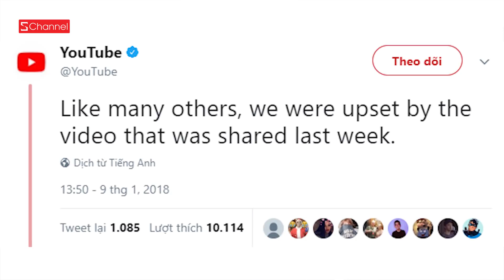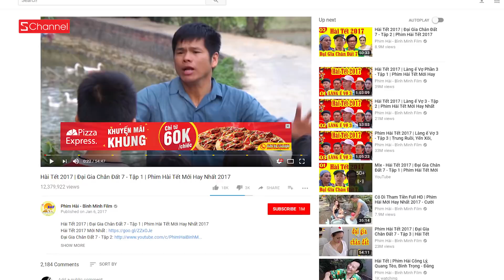BA MẶT MỘT LỜI | Tết 2018 đại loạn YouTube: Hài tết Việt tục tĩu - Logan Paul phản cảm